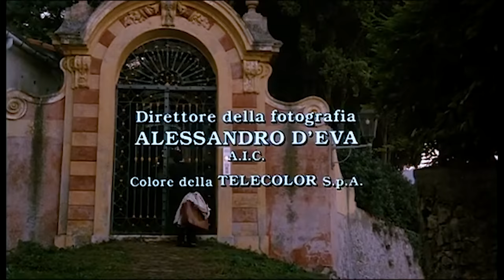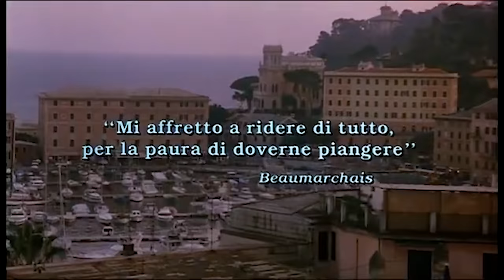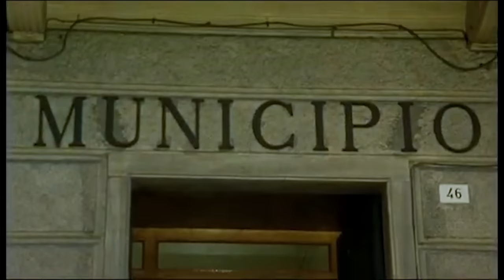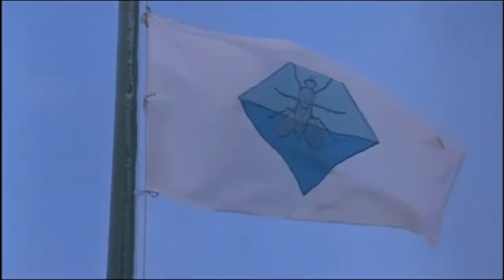Il Volpone - Paolo Villaggio - Enrico Montesano - based on Ben Jonson's Volpone - IT - 1988 4K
Il Volpone is a 1988 Italian comedy film directed in by Maurizio Ponzi, based on Ben Jonson's Volpone. The film stars Paolo Villaggio, Enrico Montesano and Enrico Maria Salerno.

CAST
Paolo Villaggio: Ugo Maria Volpone
Enrico Montesano: Bartolomeo Mosca
Enrico Maria Salerno: Ciro Corvino
Renzo Montagnani: Raffaele Voltore
Athina Cenci: Marta Corbaccio
Alessandro Haber: Ernesto Corbaccio
Mariangela Giordano: Eliana Voltore
Eleonora Giorgi: Francesca Corvino
Maurizio Donadoni: Aldo Marignano
Sabrina Ferilli: Rosalba Marignano

Screen Adaptation - Co-Production : Misanthropos or The Life of Timon of Athens

Our operating budget:
Board approval.